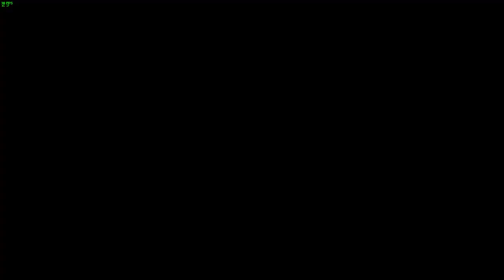DOA5LRストーリー２